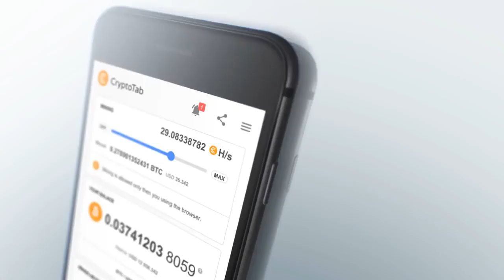CryptoTab Browser Mobile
An amazing tool for everyone who wants to earn some extra money! I’m talking about the CryptoTab Browser. Install the browser and start earning Bitcoins by just browsing the web. Super easy and useful! And you can withdraw funds anytime you want.